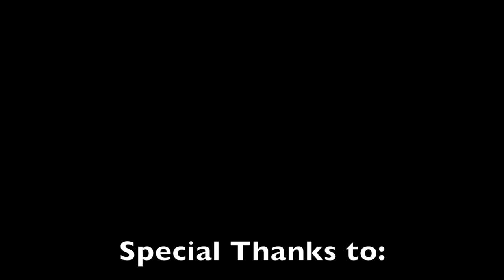Exclusive Interview with Ted Donaldson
Classic Movie Hub sits down for an exclusive interview with Ted Donaldson who starred opposite Cary Grant and Janet Blair in Once Upon a Time (1944) and with Dorothy McGuire, Joan Blondell, James Dunn and Peggy Ann Garner in A Tree Grows in Brooklyn (1945). Ted talks about meeting Cary Grant for the first time, as well as Cary Grant attending his high school graduation, and more special memories of Grant. Ted also talks about Elia Kazan and the cast of A Tree Grows in Brooklyn (1945), as well as his start in radio and on Broadway, and his audition for Harry Cohn that kicked off his film career.